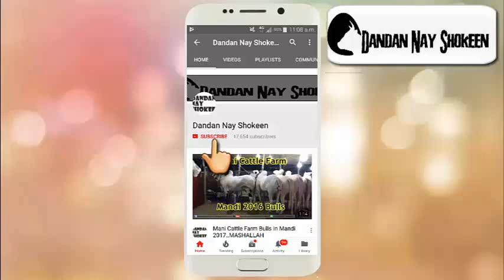Bull No 5 Of Rehan Ali | At Gulyal | MASHALLAH || 2019 Collection